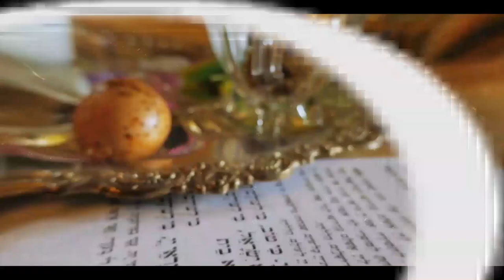Chanuka 5783 - Programa Especial da Hidabroot Brasil (2022)